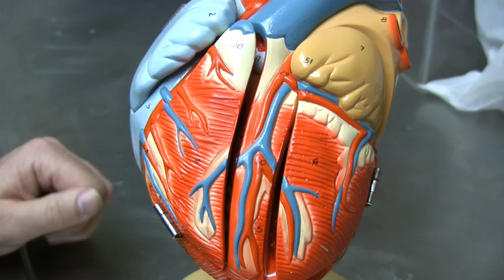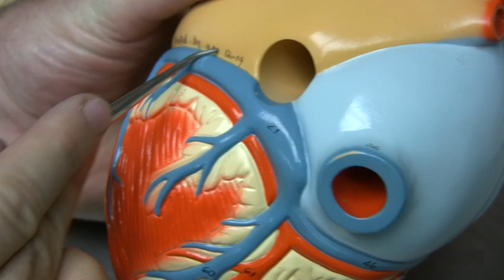Heart Anatomy Part 1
Heart Anatomy Part 1 by Dr. Fabian